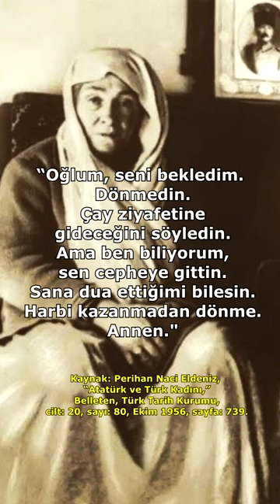Zübeyde Hanım'ın Atatürk'e Mektubu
Instagram(kişisel): sadikerimbaglan
Instagram(resmi): kayzerturco
Kaynak: Perihan Naci Eldeniz, “Atatürk ve Türk Kadını,” Belleten, Türk Tarih Kurumu, cilt: 20, sayı: 80, Ekim 1956, sayfa: 739.